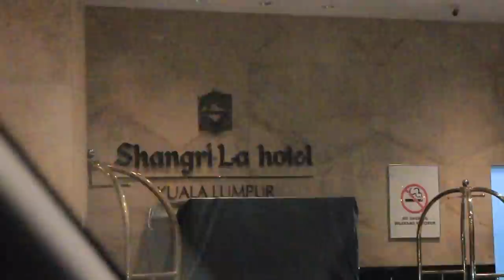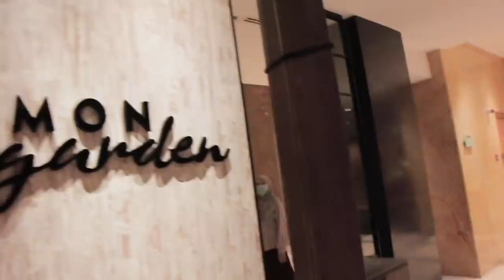Makan hotel omak koba tak sodap !